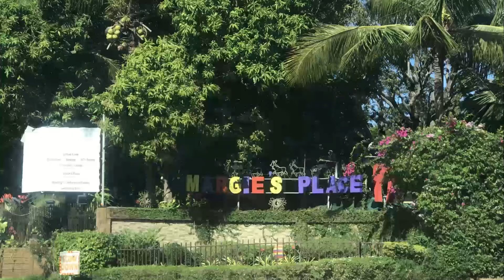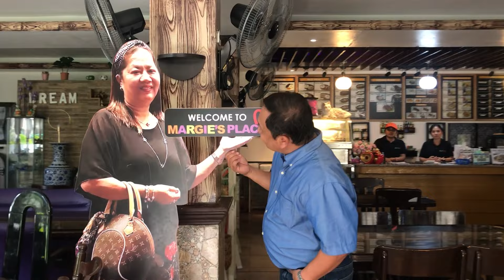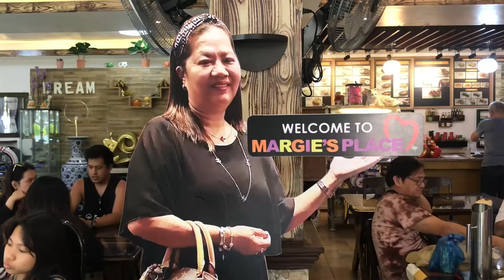EXTRA_Vlog#1: BABALIK-BALIKAN Mo TALAGA Ang CRISPY PORK SISIG ng MARGIE's PLACE Sa Mariveles, BATAAN